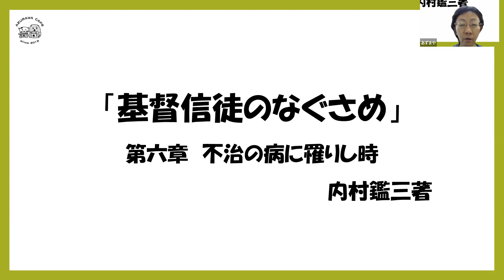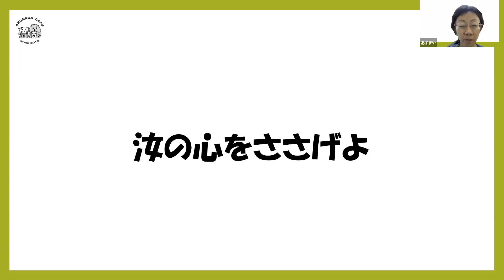【言葉の処方箋100本ノック】 73本目：砕けたる心、小児のごとき心、有のままの心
がん哲学外来創始者の樋野興夫先生の言葉の処方箋を、
大阪がん哲学外来メディカルカフェあずまやの東が
勝手に講釈する動画です。